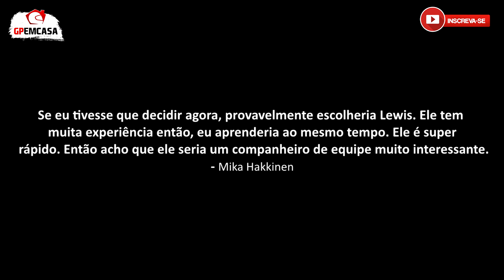HAMILTON OU VERSTAPPEN COMO COMPANHEIRO DE EQUIPE? HAKKINEN ESCOLHE! FÓRMULA 1 | GP EM CASA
O bicampeão Mika Hakkinen foi colocado em uma saia justa em uma conversa com o também ex-piloto David Coulthard, onde ele foi questionado sobre qual piloto escolheria como seu companheiro de equipe: Max Verstappen ou Lewis Hamilton.

Até já me conte nos comentários, qual dos dois você acha que é um melhor companheiro de equipe, e por que?